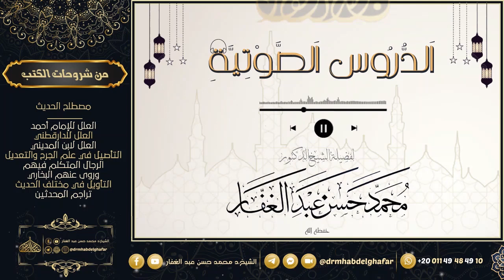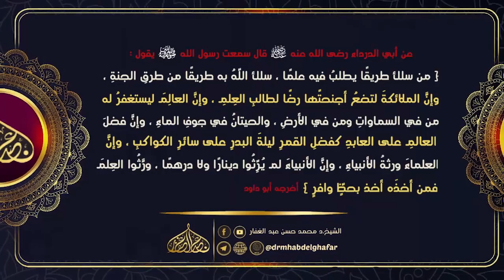صحيح البخاري - كتاب الجهاد والسير (2) 15 6 2023